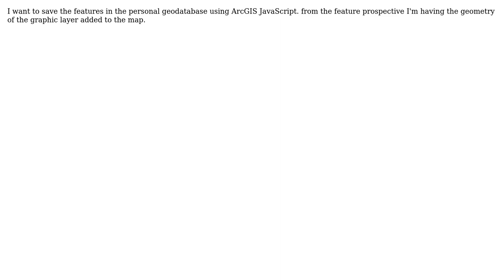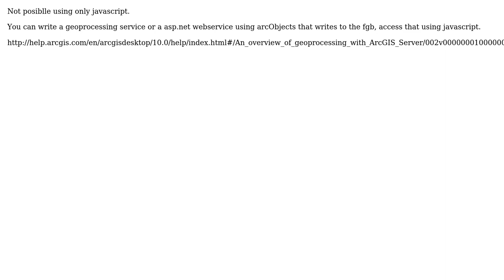GIS: Save features in personal geodatabase using ArcGIS JavaScript API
With thanks & praise to God, and with thanks to the many people who have made this project possible! | Content (except music & images) licensed under CC BY-SA | Music | Images & others | With thanks to user warrieka user nmtoken user Jagadesh and the Stack Exchange Network Trademarks are property of their respective owners. You are responsible for your own actions.